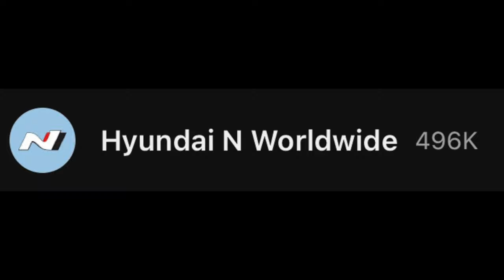HYUNDAI UNVEILED NEW 2025 ELANTRA N TCR EDITION - STREET LEGAL TRACK CAR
In this video I went over the unveil of the new 2025 Hyundai Elantra N TCR Edition!

👉 Want to watch the mods I did to my Elantra N, If so, click this link➡️